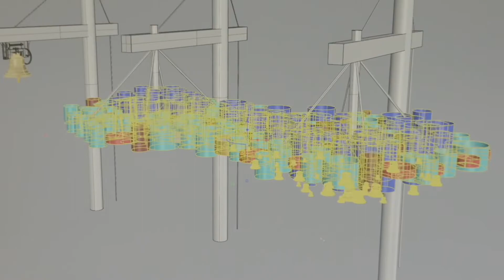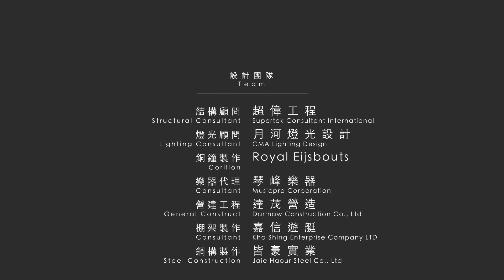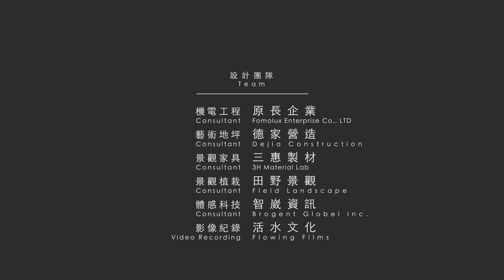大港迴聲(精華版)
大港迴聲---高雄港音樂銅鐘廣場，設置位於港區蓬萊商港內，在港市分離多年後，重新讓1-10號碼頭重新成為市民生活領域。

在港埠航海文化中，因著尺度放大變得模糊，產生了聲音的運用，如鳴笛、口笛與銅鐘。鑒於港區特殊的聲景歷史，"大港迴聲"將在過去出口香蕉的碼頭，以鐘聲連結循環不息的航海文化。作品再現起重機的巨大懸臂，懸吊似過去香蕉簍般的棚架，連結37顆固定鐘以及1顆搖擺鐘，讓「樂聲」創造港區的新聲景、高雄港獨特的回憶。

Echo Across the Harbor is located in Pier 1 - 10, where has been seperated from the city for years.

In the maritime culture, sound has been an critical feature, like the usage of ship horn and bell. In viewing of this unique soundscape, Echo Across the Harbor with its melodies brings people back to this former bulk terminal where bananas were exported. A carillon of 37 bells and 1 swinging bell, hang under the golden cylinder canopy, evokes events and memories of Kaohsiung Harbor's future.